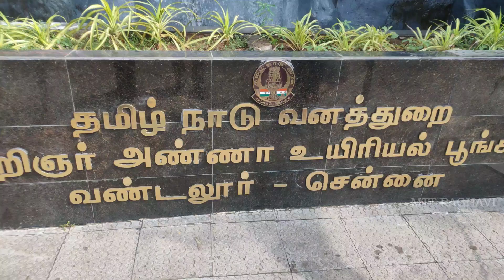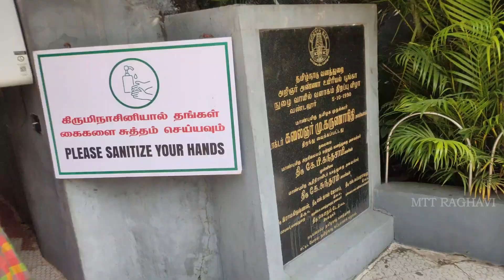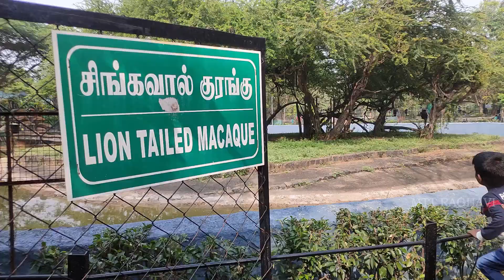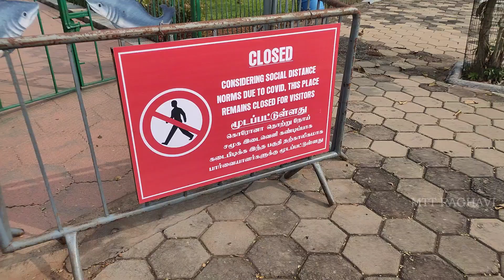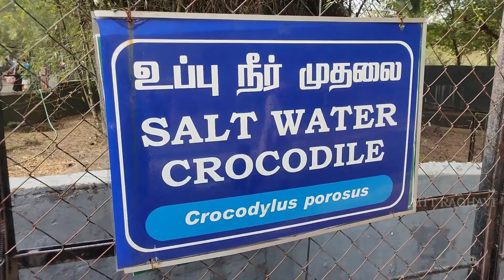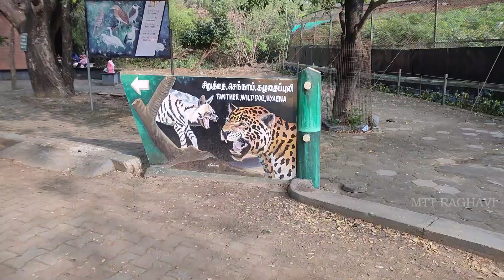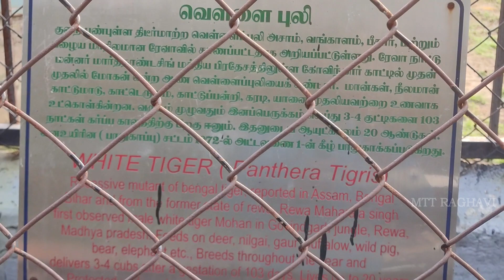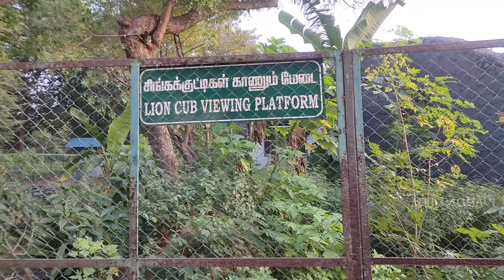Visited Vandalur Zoo with Family|Trip to Chennai Zoo|Arignar Anna Zoological Park Tour 2021| MTT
With Love & Care Ungal Raghavi Surendar
I love reading your messages so please give me your suggestions, feedbacks through COMMENT and I will do my best.
Hello everyone, Hope you all doing good.
ADDRESS:-
Grand Southern Trunk Rd,
Vandalur,

NO PLASTICS INSIDE THE ZOOLOGICAL PARK
உணவு கொண்டு செல்லலாம் ஆனால் பாத்திரங்களில் கொண்டு செல்லவும்..

We with family visited Zoo which is in Chennai,Vandalur near to Crescent College.Zoo is Short name of Aringnar Anna Zoological Park. Hope you will enjoy seeing this video.Please do share your thoughts in Comment Box.

To know more about this YouTube channel